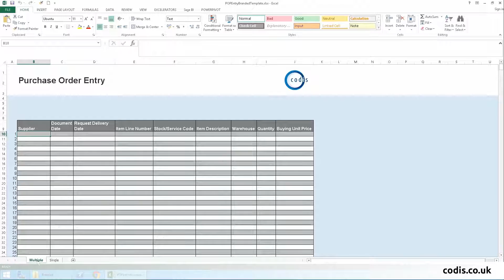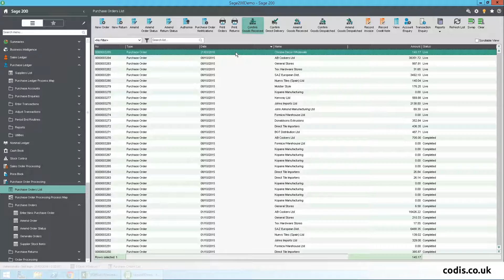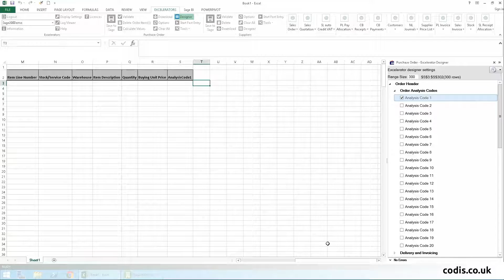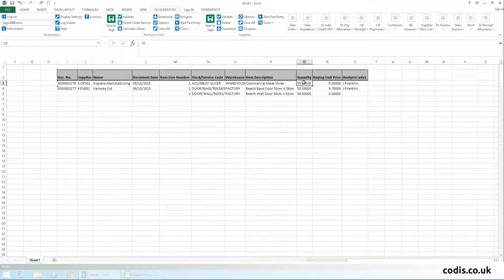How to Import Purchase Orders from Excel to Sage 200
How to effortlessly import purchase orders into Sage 200 from within Microsoft Excel. Download purchase orders into the spreadsheet, create new purchase orders, perform batch updates and upload back to Sage within minutes. Made quick and easy using Codis Excelerator.

00:00 Introduction
00:07 Import Purchase Orders from Excel to Sage 200
01:52 Checking back into Sage 200
02:02 Designing own template to import purchase orders from Excel to Sage 200
03:39 Outro